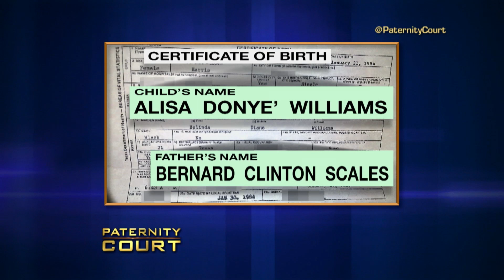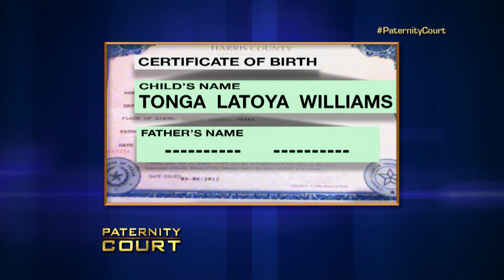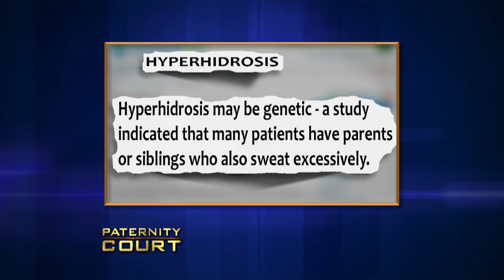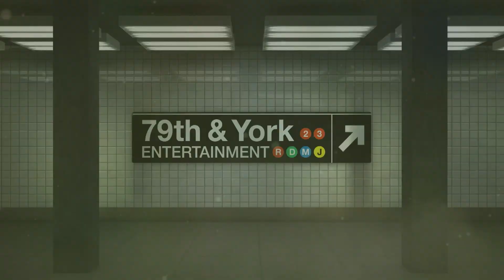Man Waits 27 Years to Say He's Not the Father (Full Episode) | Paternity Court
Sesaon 4, Episode 6 - Williams/Williams v. Scales: A semi-pro football player from Houston, Texas believes a former teammate is the father of one of his daughters. His ex doesn't deny cheating and claims he's in a for a surprise.